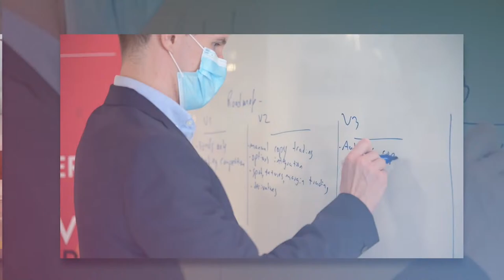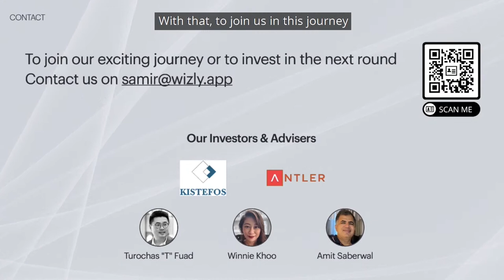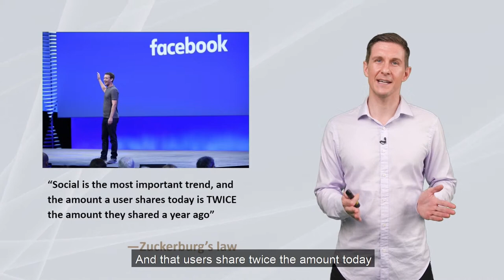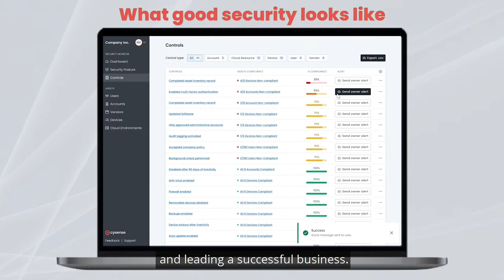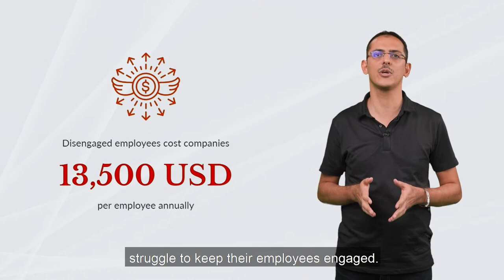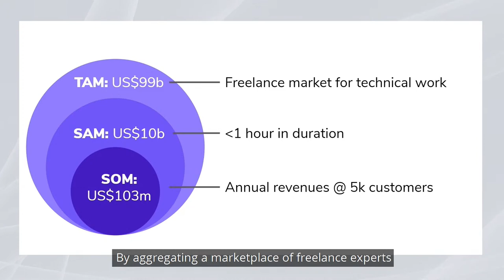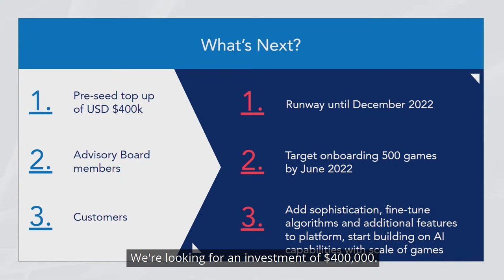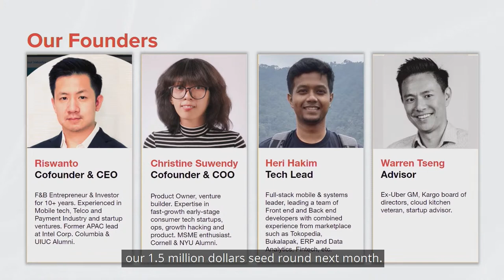Antler Southeast Asia's Demo Day | July 2021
At Antler Southeast Asia's sixth Demo Day, we introduced the world to 14 startups that are building the defining tech companies of tomorrow.

To rewatch the pitches or get in touch with the teams, head